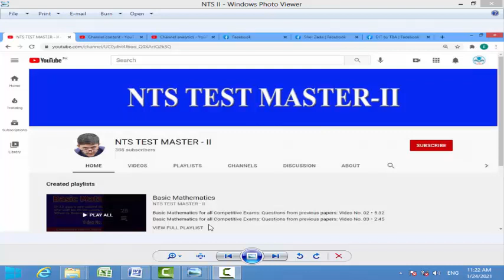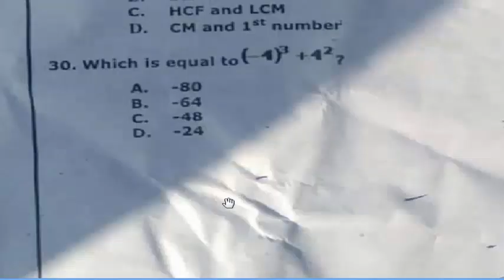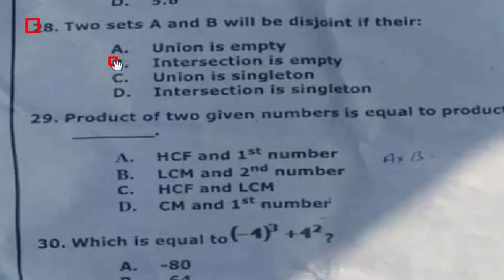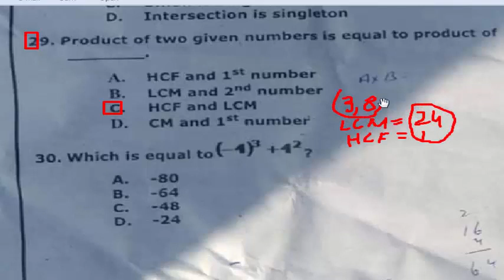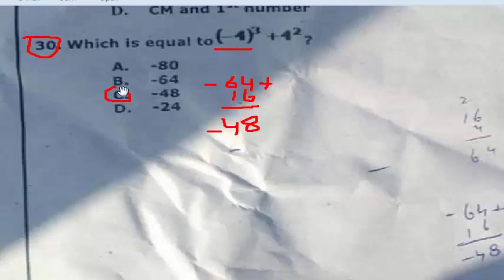PET 2020 paper : today PET Paper : PET 24-01-2020 Paper : PET Solved paper : Part - 01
Dear Viewers this PET paper taken by NTS today on 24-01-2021.
PET 2020 Paper
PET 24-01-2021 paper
Today PET Paper,